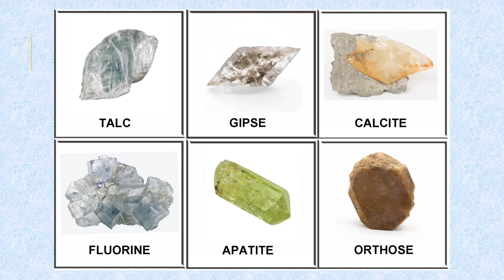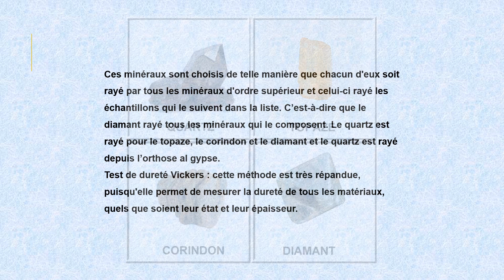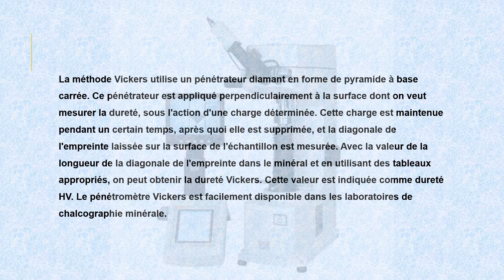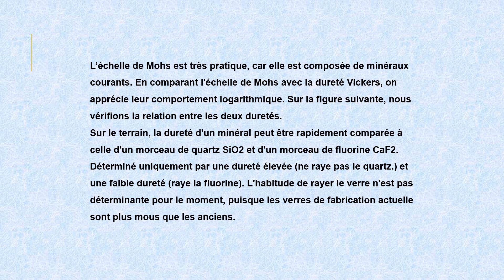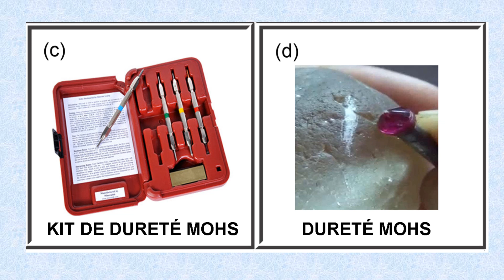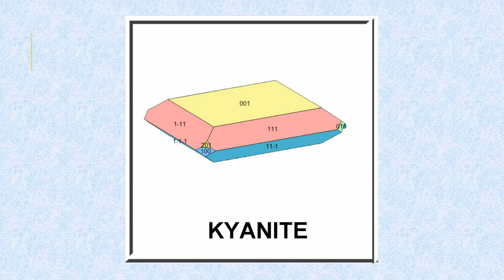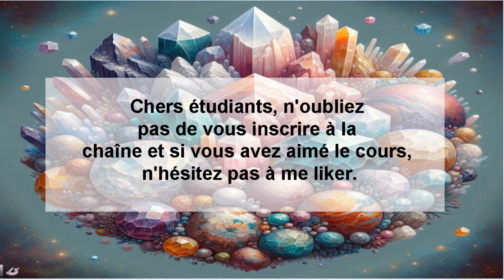FRACTURE ET CLIVAGE I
Nom de la vidéo : # DURETÉ
C'est la 1° partie du chapitre # FRACTURE ET CLIVAGE. Cette vidéo fait partie du cours MINÉRALOGIE POUR DÉBUTANTS.
Je publierai le livre bientôt.
Vous pouvez le voir sur :
Blogger: Perfil del usuario AliciaKarlsson
Alicia Cristina Karlsson (@aliciacristina00) • Photos et vidéos Instagram
Demander un livre à :